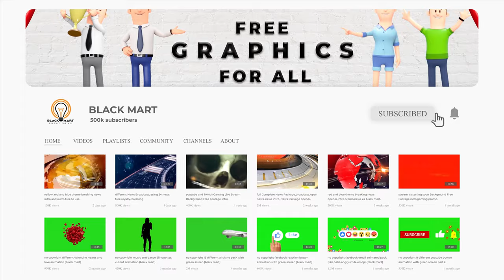4 different Square Tunnel Looped video, Free Videos, Motion, looped video (black mart)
This stock motion graphics video shows 4 different Square Tunnel Looped video with vibrant neon lights. This motion video is fully looped video.